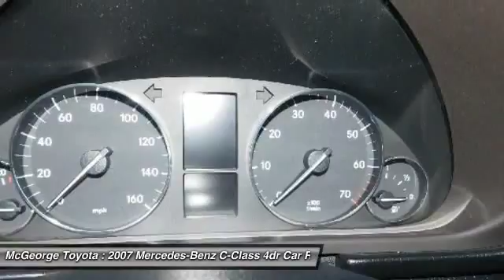2007 Mercedes-Benz C-Class 221032A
2007 MERCEDES-BENZ C-CLASS Richmond, VA
Stock# 221032A

McGeorge Toyota
9319 West Broad Street

2007 Mercedes-Benz C-Class C230 in Black, Hot Options include:, Leather Seats, Heated Seats, Power Sunroof, Passed Rigorous Safety Inspection Performed by Certified Technician, Lifetime State Inspections, and 1 Year Free Oil Changes.

When was the last time you smiled as you turned the ignition key? Feel it again with this great 2007 Mercedes-Benz C-Class. J.D. Power and Associates gave the 2007 C-Class 4 out of 5 Power Circles for Overall Performance and Design. This fantastic Mercedes-Benz is one of the most sought after used vehicles on the market because it NEVER lets owners down. New Car Test Drive said it's  ...almost impossible to believe that Mercedes-Benz can offer a high-style car with so much standard equipment and so much safety equipment (at this price) and still make money...